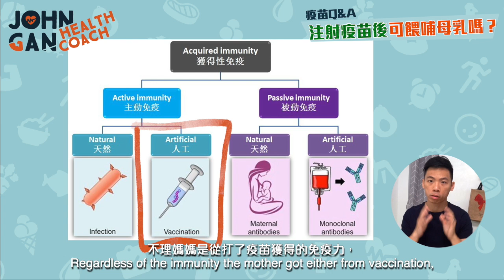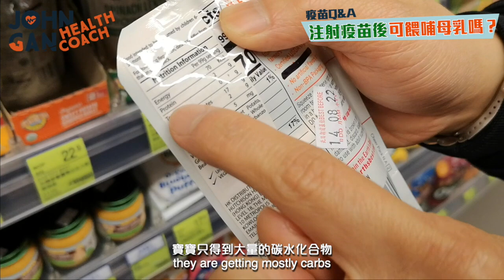哺乳媽媽打疫苗後，寶寶可以獲得抗體嗎？媽媽和寶寶獲得的免疫有所不同？Can antibodies be passed through breast milk after vaccination?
⭐️《穩控血糖》

哺乳中也能打疫苗嗎？打了新冠肺炎疫苗後，還可以繼續哺乳嗎？媽媽產生的抗體可以給寶寶嗎？還有什麼其它辦法來保護媽媽和寶寶呢？
Can I get vaccinated while breastfeeding? Can I continue breastfeeding after vaccination? Can the antibodies produced by the mother be passed on to the baby? What other ways are there to protect mother and baby?

10大抗炎方法斷開百病之源 | 心臟病的真正原因就是炎症! 🔥《膽固醇#4》
10 ways to reduce inflammation

📖 章節 Chapters
0:00 先瞭解這四種免疫 The four kinds of acquired immunity
1:10 爲什麽寶寶獲得的免疫不同 Why is their immunities different
1:44 安全嗎？Is it safe?
2:18 其它更長效的保護方法 Other more effective ways to protect in the long run